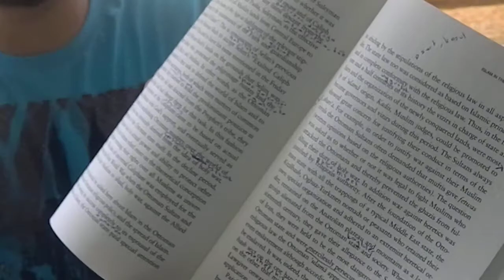10 Maddede YDS'ye Hazırlananlara Öneriler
YDS  uzun adıyla yabancı dil sınavı çoğumuzun korkulu rüyası. Benim ydsye hazırlananlara önerilerim burada. Yökdil adlı sınav içinde geçerli önerilerim.  İngilizce öğrenelim derken sistemin dayattığı saçma sapan bir sınava maruz kaldık.

10 maddede kısaca açıkladığım şeyler sınavı kazanmanızda eminim çok etkili olacaktır. Lütfen sabredip videonun sonuna kadar izleyin. Hatta sadece izlemekle kalmayıp uygulayın. Yabancı dil öğrenmek ülkemizde çok zor, yds ise çok saçma bir sınav. Fakat sistem bunu gerektiriyor. Umarım hep beraber başarılı oluruz.
        Ahmet Akın hocanın başlatmış olduğu Akın Dil Eğitim kurumları çeviri ve kelime üzerine ağırlık veriyor. Maddi durumunuz iyiyse tavsiye ederim. Diğer videolarımız için: